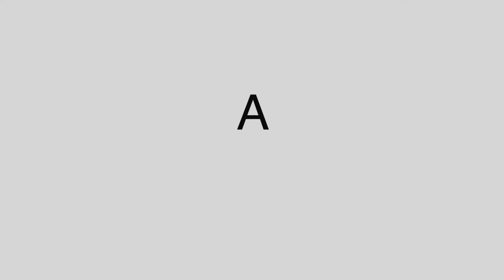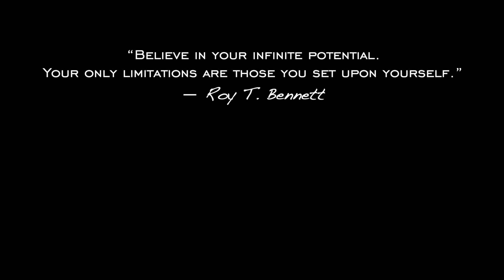Simple TIPS for ALL BODY SHAPES and TYPES / Styling Outfits / Minimalist Wardrobe / Emily Wheatley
Simple TIPS for ALL BODY SHAPES and TYPES / Styling Outfits / Minimalist Wardrobe
B.E.A.C.H.
1.) BALANCE
2.) ELONGATE
3.) ACCENTUATE
4.) COMPARTMENTALIZE
5.) HEIGHTEN